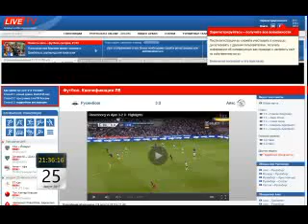Лига Европы 2017 18 Русенборг 1 0 Аякс